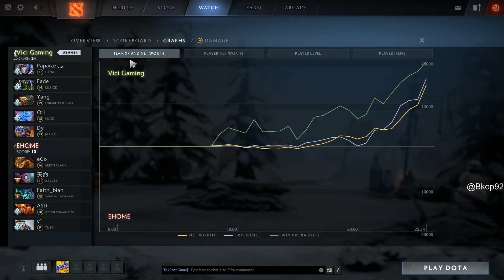Vici Gaming vs EHOME Game 2 - DPL Season 6: GRAND FINALS w/ Bkop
[ENG] VG vs EHOME, Game 2 - Dota2 Professional League Season 6: GRAND FINALS - @Bkop92